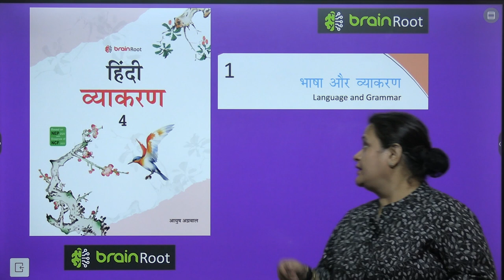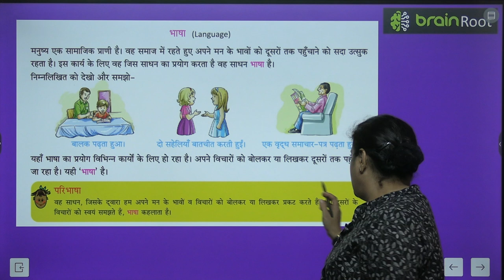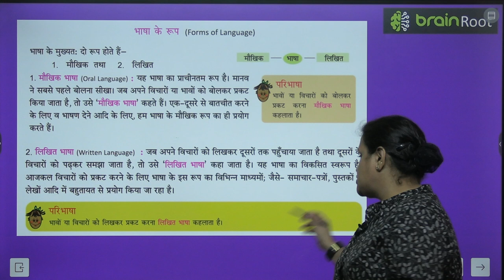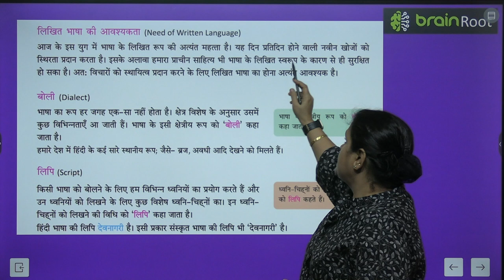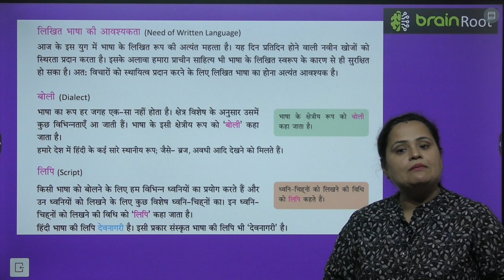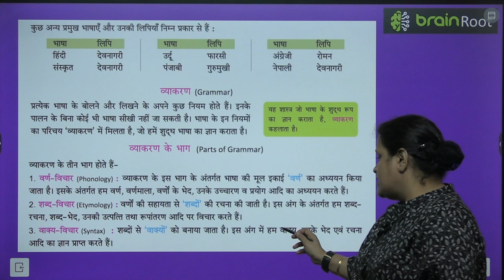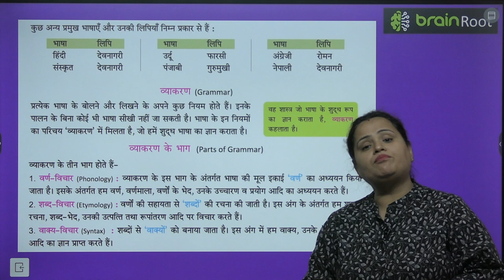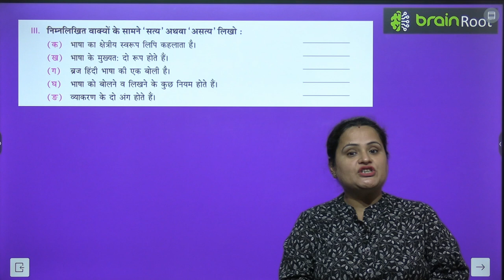BRAIN ROOT VYAKRAN CLASS 4 CHAPTER 1 BHASHA OR VYAKRAN